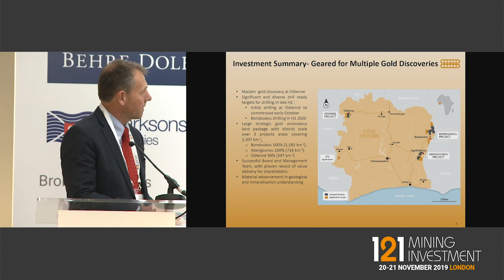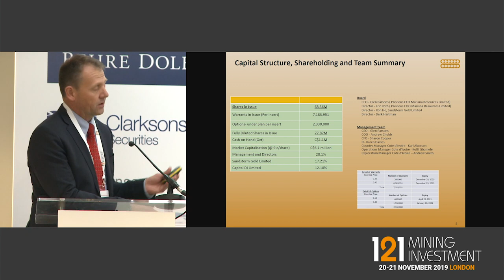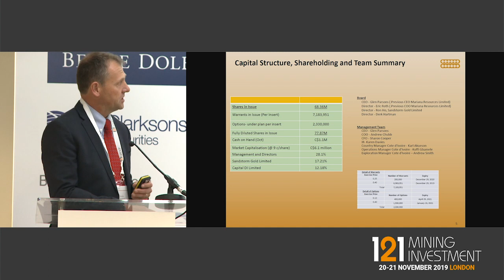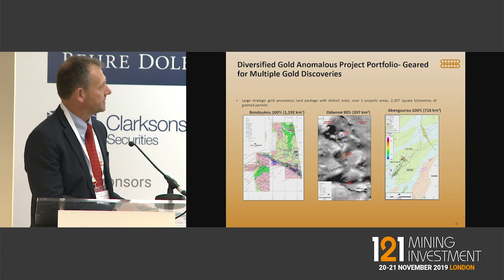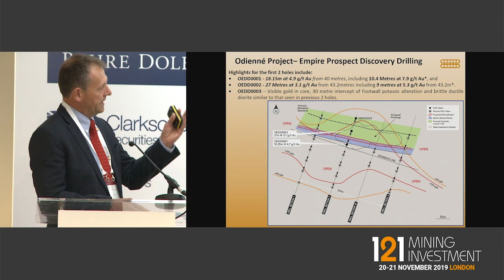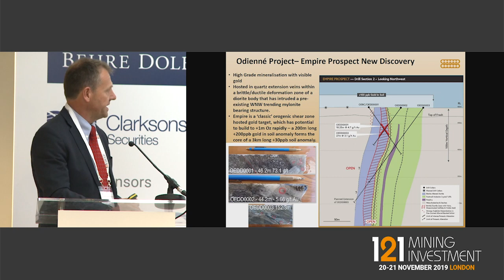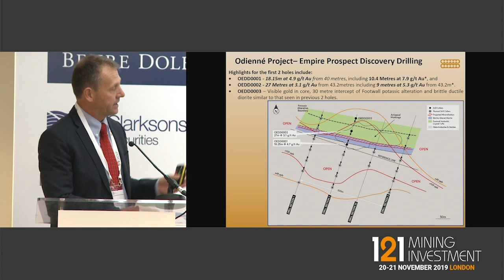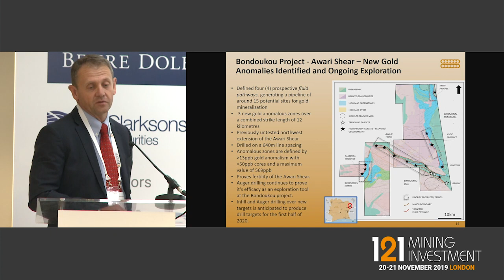Presentation: Awale Resources - 121 Mining Investment London Autumn 2019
Awale Resources
Primary ticker: TSXV:ARIC
Stage of development: Exploration
Commodity: Gold

Significant and diverse drill ready targets for drilling in late H2 :
Initial drilling at Odienné to commence early October
Bondoukou Drilling in H1 2020
Large strategic gold anomalous land package with district scale over 3 projects areas covering 2,307 km 2:
Bondoukou 100% (1,192 km 2),
Abengourou 100% (718 km 2).
Odienné 90% (397 km 2)
Material advancement in geological and mineralisation understanding